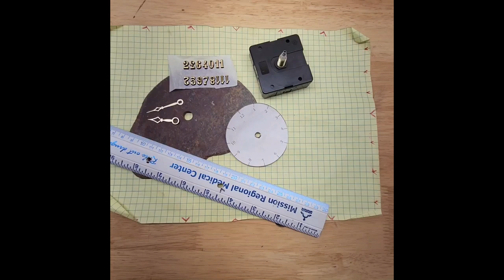#17 Clock Making Steps and Finished Products.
Quick Clips Showing My Clock Making Steps and Finished Products.
Stone image designs for personalized items, home decor, wallpaper, and by-the-yard fabric @

TreasuresOfStone is a lapidary shop, specializing in design images from natural stone and creation of natural stone products.  Our stone is not dyed so the images and associated products are pure, natural colors. We cut our own stone and make our own products; wall/desk clocks, business card holders, bolos, oil lamps, belt buckles, night lights, etc.